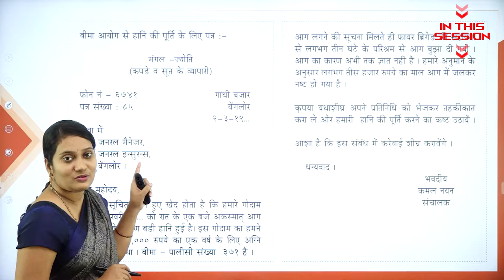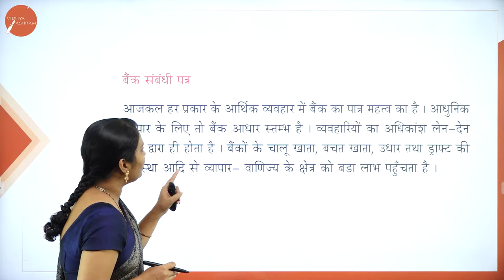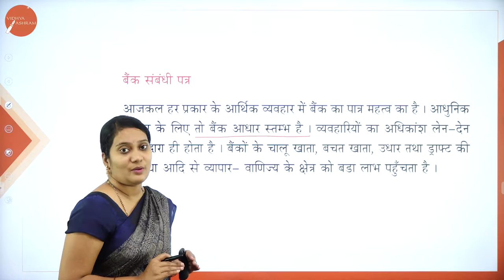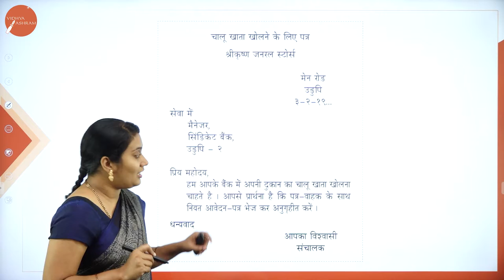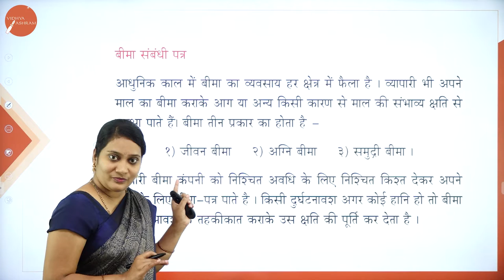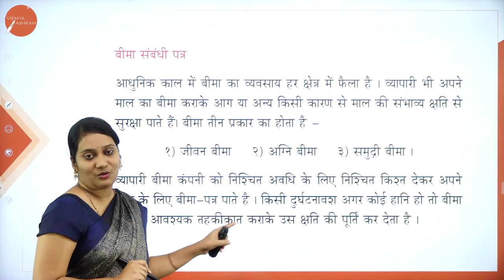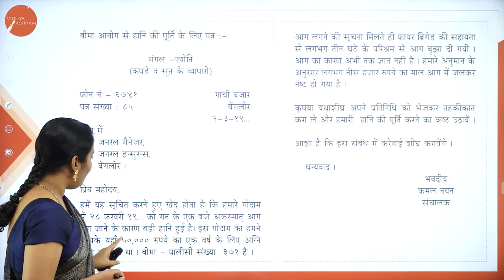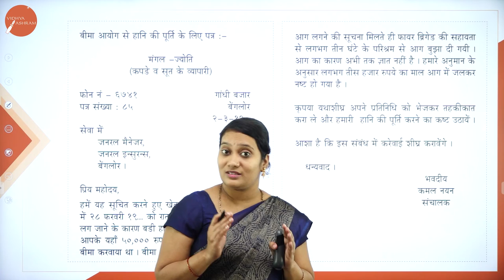DAY 18 | HINDI | IV SEM | B.B.A | PATHRA VYAVAHAR | L8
Course : B.B.A
Semester : IV SEM
Subject : HINDI
Chapter Name : PATHRA VYAVAHAR
Lecture : 8